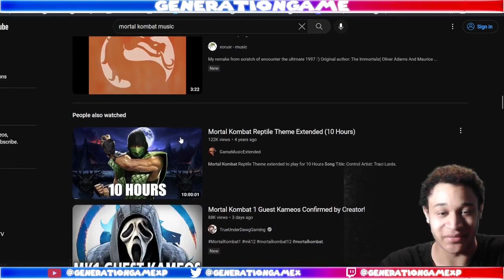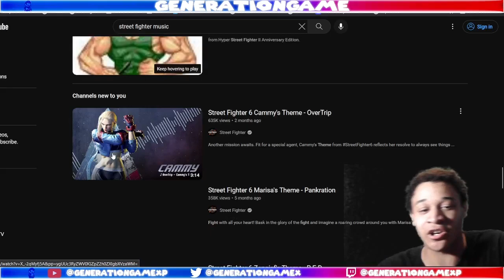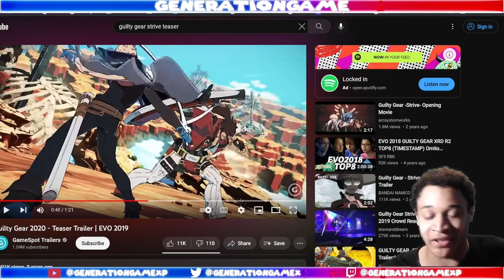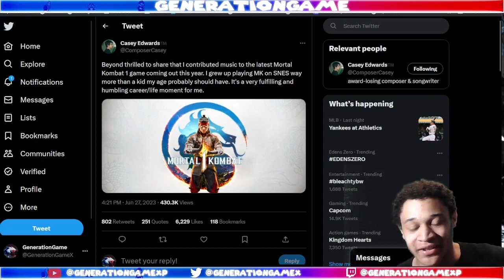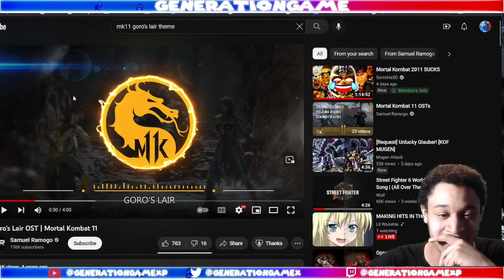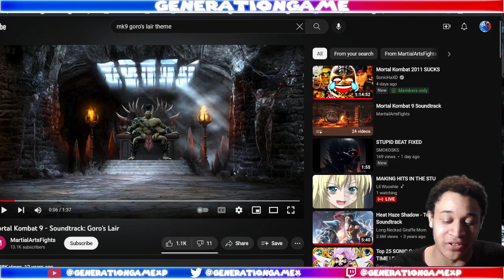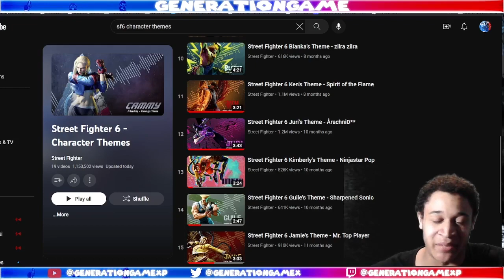Mortal Kombat 1's Music is in good hands with Casey Edwards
MK1 is bout to a fire soundtrack with Casey Edwards Composing it